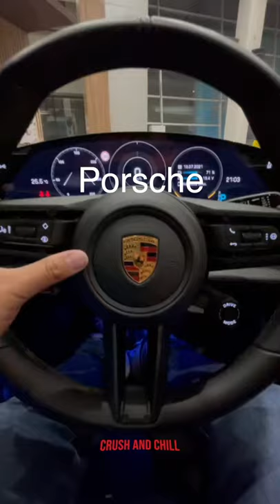Supercars Horns | Surprise Ending🤩😱😬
Different Car Horns